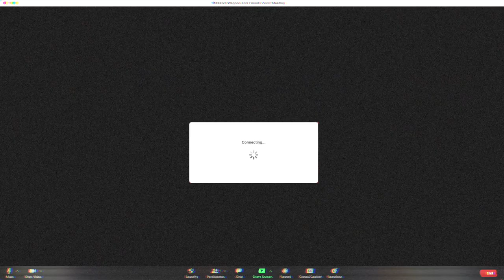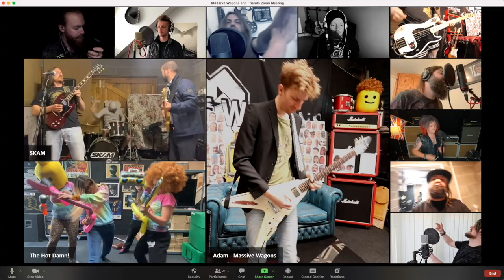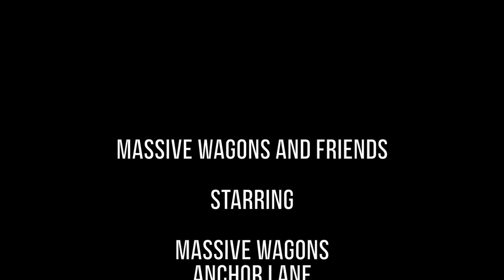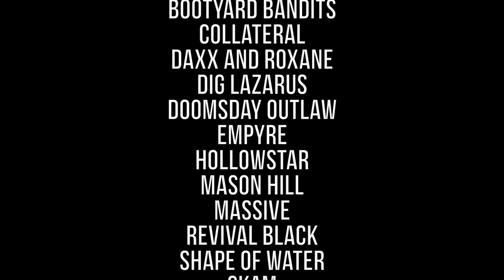Massive Wagons and Friends - Tokyo (2021 Version)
Pre-order the New Wave of Classic Rock Volume One NOW - out 23rd July 2021

Tokyo Radio presenter: Shinobu Odani

Massive Wagons track “Tokyo” written by Barry Mills and Adam Thistlethwaite
Instrumental mix produced and mixed by Matt Elliss and Adam Thistlethwaite

Massive Wagons and Friends vocals produced, mixed and mastered by Richard Brindley
Snacks by Liz Tice and Josie O’Toole

Directed by Richard Brindley

A Brrrinster66 and 131 Images production for N.W.O.C.R.